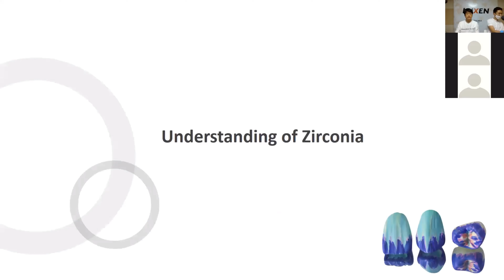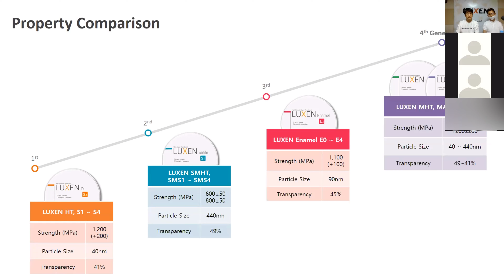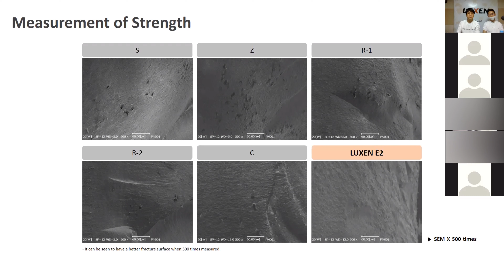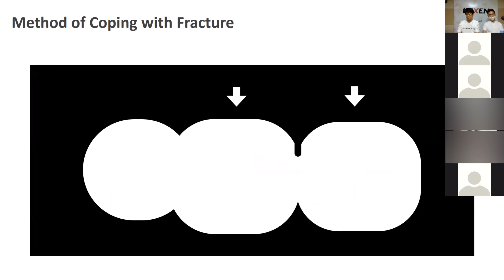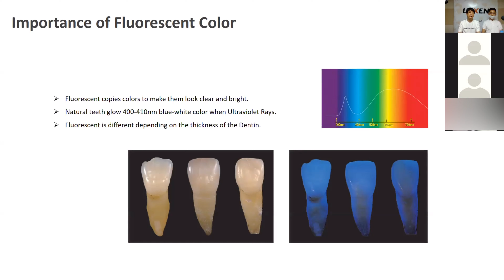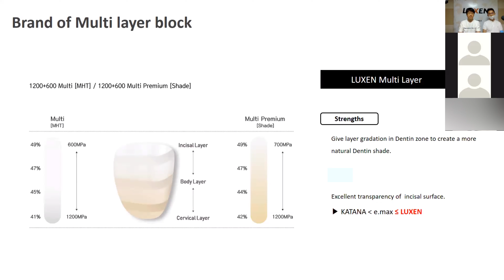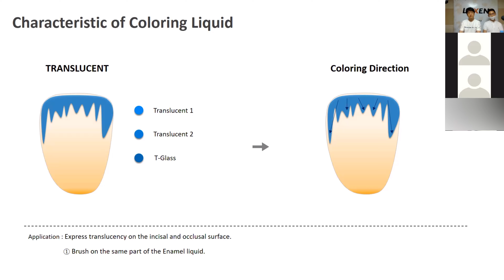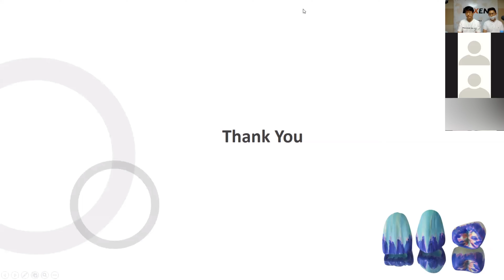[LUXEN Zirconia Coloring] Ukraine Webinar_Lecture / DugJin Kim